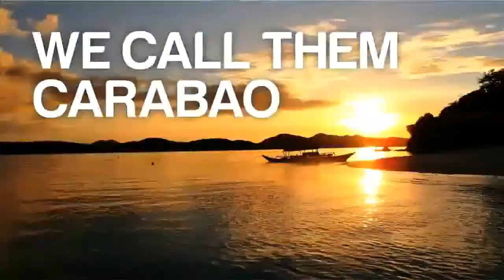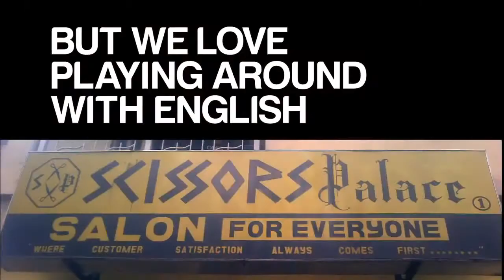Fees for MBBS in Philippines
Study Medicine in Philippines at an affordable fee structure. MBBS Experts shall always remain by your side guiding you at every step.

Very Limited seats , Apply Now .